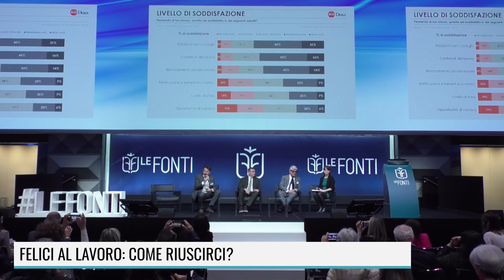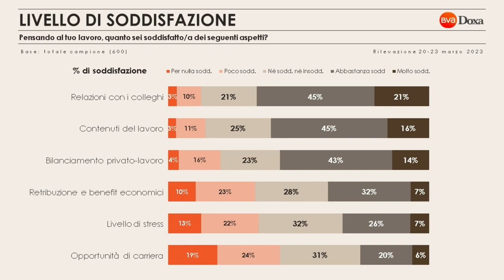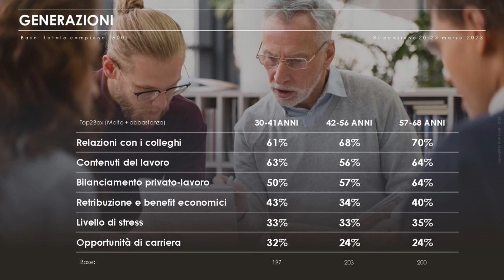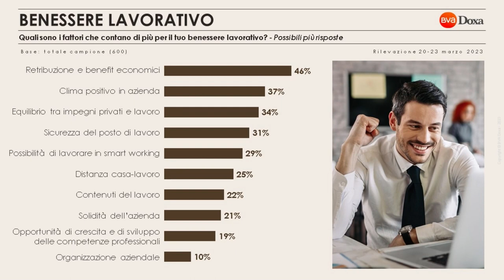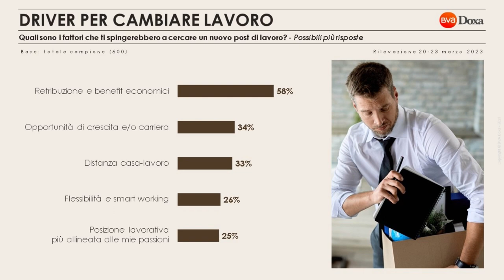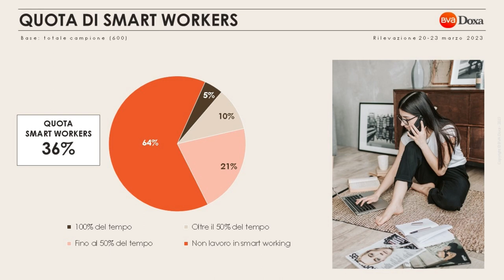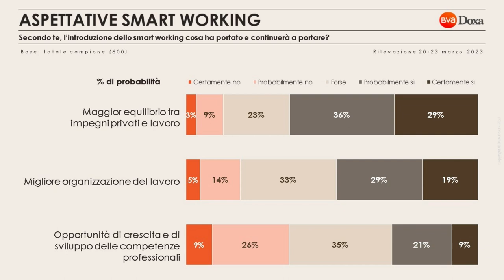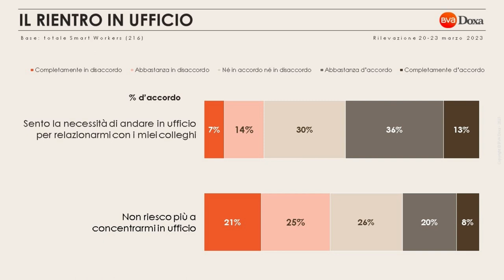LE FONTI HR FORUM 2023 - Felici al lavoro: come riuscirci?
HR FORUM 2023
Simone Pizzoglio, Head of Finance & Utilities BVA Doxa
Adriano Tartaglia, Direttore Risorse Umane Ferrarelle Società Benefit
Adriano Caponetto, People & Organizational Change Director Rhenus Logistics